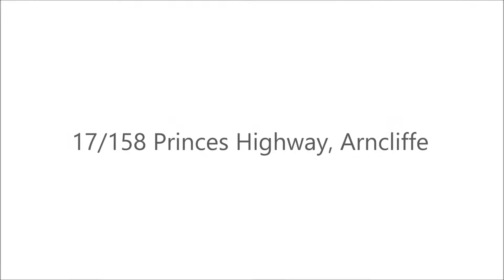17/158 Princes Highway, Arncliffe